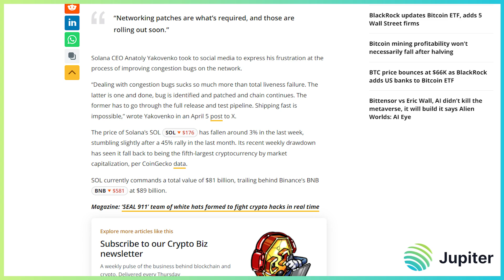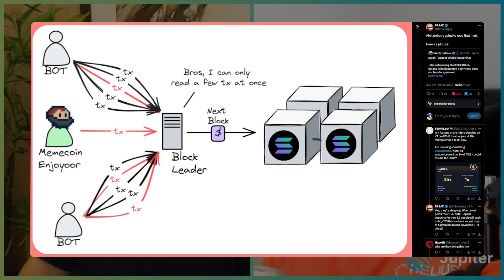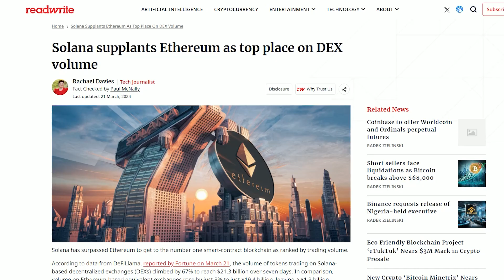Innovations and Challenges in Solana DeFi: A Talk with Mert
Innovations and Challenges in Solana DeFi: A Talk with Helios Labs CEO

In this episode of 'Ecosystem Legends,' the CEO of Helius Labs, Mert, discusses the current state and future of Solana DeFi.

Timestamps
00:00 Welcome to Ecosystem Legends: Meet Mert
00:17 Introducing Helius: The Developer's Arsenal for Solana
00:34 Exploring the Solana DeFi Landscape: Challenges and Excitements
01:18 The Technical Struggles of Solana: Spam, Bugs, and Fixes
03:40 Looking Ahead: The Future of Solana DeFi and Its Potential
05:31 Wrapping Up: A Shoutout to Helius

Covered in the J.U.P Planetary Call 3 April 2024

☆ Hosts
Kash
J.U.P Uplink Working Group Lead

meow
JUP Co-Founder

☆ Guest
Mert
CEO Helius

☆ Links